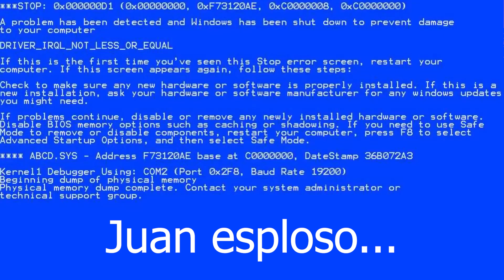FALL GUYS CON GLI ISCRITTI TRYHARDER ☘! Fall Guys Ultimate Knockout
-🔥EPIC GAME CODICE CREATORE:  ASTARTIDE

-💚PARTNER SUPERCELL